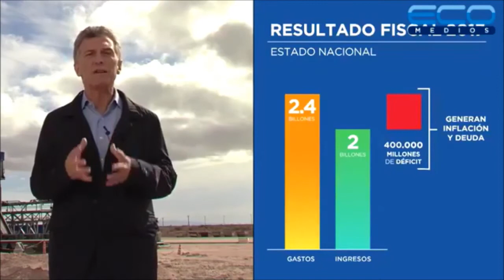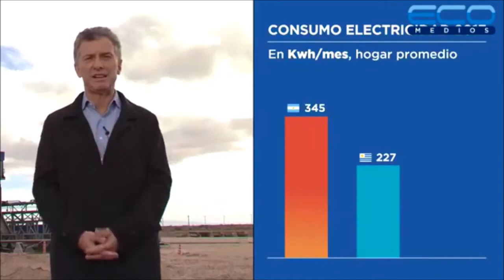El presidente Mauricio Macri habló desde Vaca Muerta, Neuquén